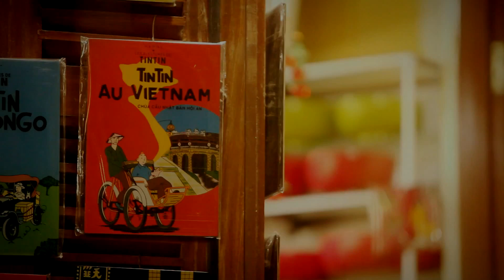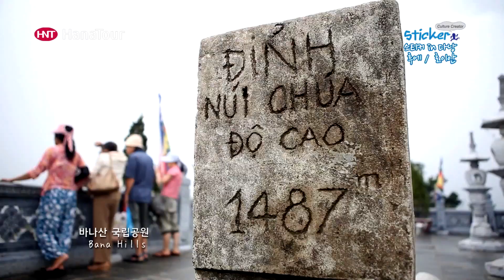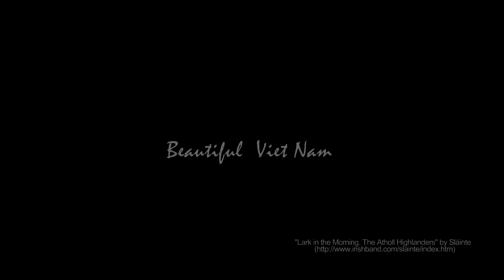Da Nang Promotion Video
다낭,후에,호이안 프로모션 영상   Sticker in Viet Nam